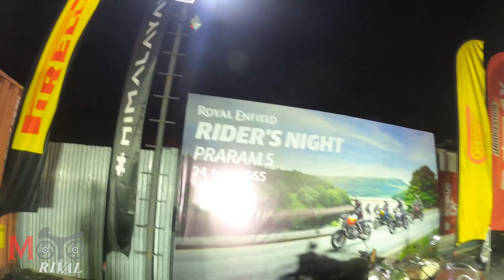พาดู Royal Enfield เหล่าตัวแต่ง Custom